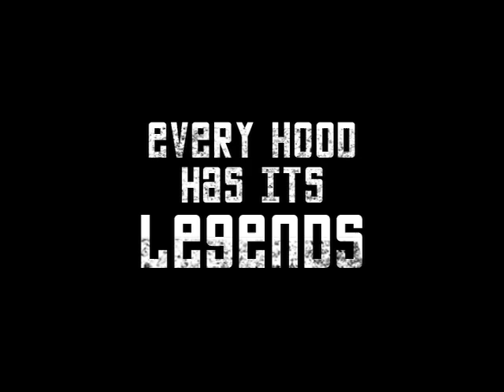Hood Legend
Every neighbourhood basketball court carries the memories of past great players on their worn concrete surfaces. To the people that witnessed them in action, those players will live on forever: As Hood Legends.